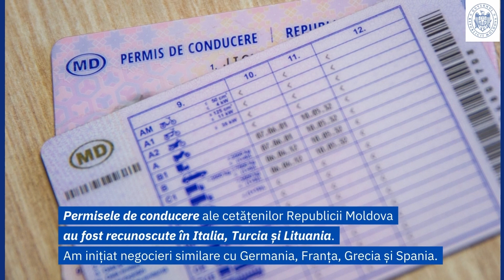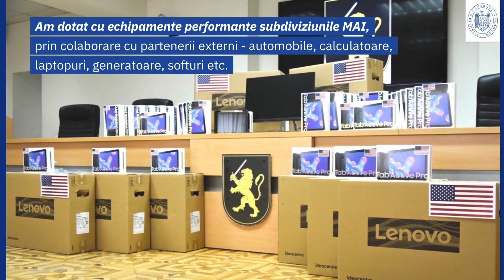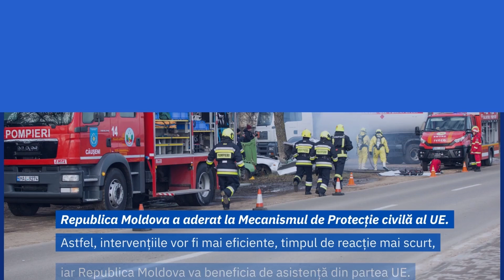Realizările Ministerului Afacerilor Interne în 2022